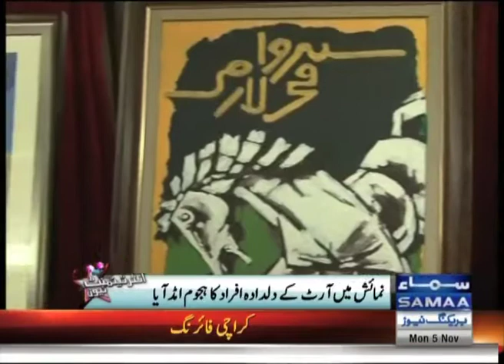Dubai Art gallery for tribute MF hussain & sadiqeen.mov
Dubai Art gallery for tribute MF Hussein & Sadiqeen,First Media Production coverage